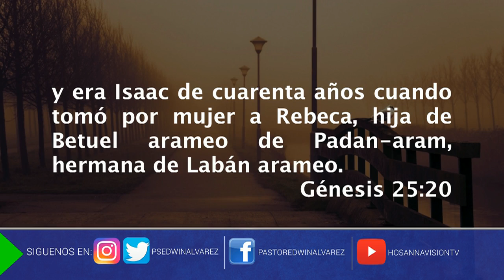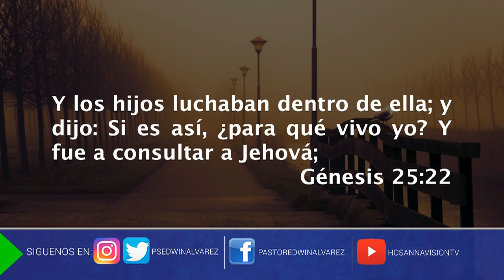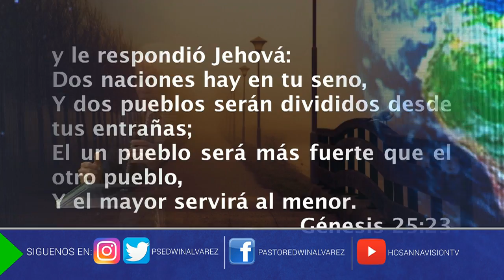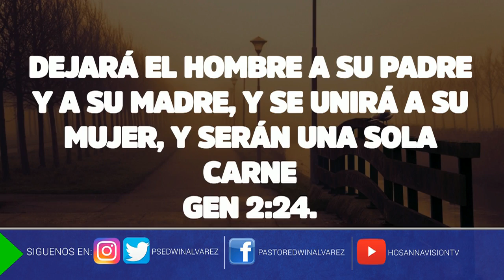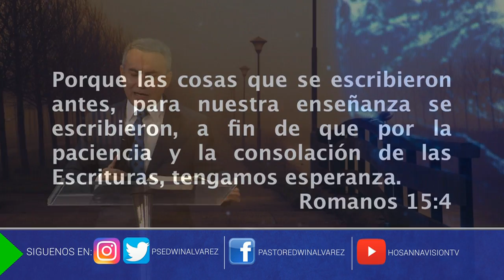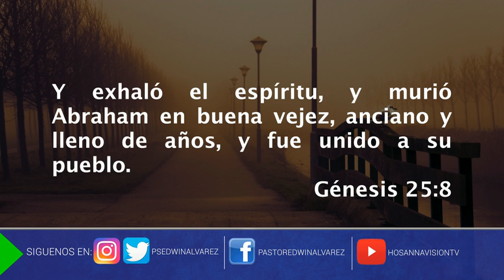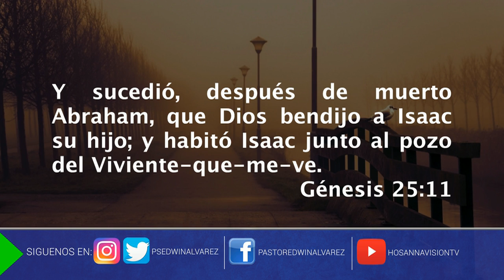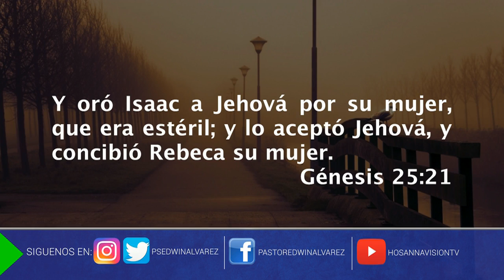Relaciones Familiares Bendecidas I - Pastor Edwin Alvarez | Junio 04, 2017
Con prédicas de fe, poder y gloria, el Pastor Edwin Álvarez nos bendice desde la Comunidad Apostólica Hosanna, iglesia evangélica en Panamá con un amplio crecimiento en los últimos años, con la visión de alcanzar las almas para cristo Jesús.